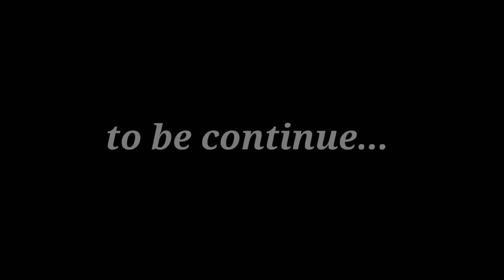Ghar me shaadi | shaadi ke kaam |gaon me shaadi |Marriage vlog | apna gaon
Ghar me shaadi | shaadi ke kaam |gaon me shaadi |Marriage vlog

Desi vlog